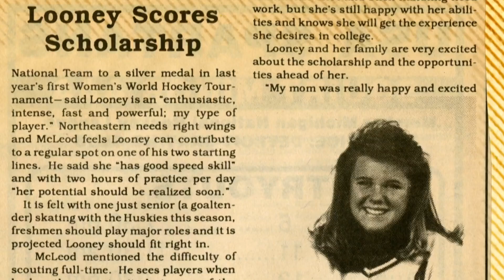Olympic hockey gold medalist Shelley Looney empowering girls in hockey | NHL | NBC Sports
Retired Olympic hockey gold medalist Shelley Looney continues to share her love of women's ice hockey by teaching and empowering girls.